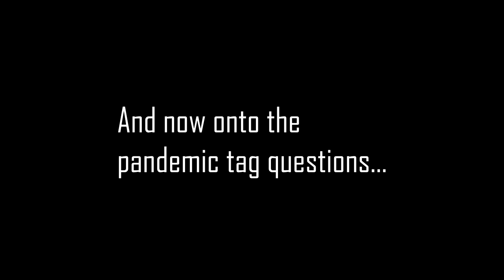WE'VE BEEN TAGGED! - 10 Pandemic Questions Answered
Tank you to K&A's Family Homestead for inviting us to participate in this tag.  Pease check them out at: